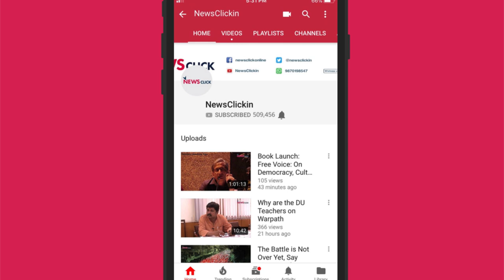Hunt for Indian Football Team Coach: Celebrity Manager or Domestic Veteran (420 Grams S1, Ep.17)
In this episode of 420 Grams, the team discusses the candidates for the next Indian football team coach. All India Football Federation's (AIFF's) search is on and the names doing the round include Sven Goran Eriksson (who has coached big sides such as England), former Bengaluru FC coach Albert Roca, Antonio Habas (who has coached Atletico de Kolkata and Pune City FC) and India U-23 coach Derrick Pereira. Former India internationals Renedy Singh and Ishfaq Ahmed deliberate on the candidates and also discuss whether whether it is better to get someone who knows Indian football to take the job considering how off-field the job actually is. The duo, who are starting their own coaching journeys, also talk about the quality of Indian managers and on the importance of grooming coaching talent from within the football ecosystem in the country.